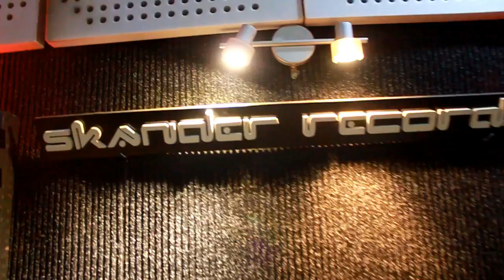Cheb Anis Pipou 2020 Mazel Ntl9o - مازل نتعشقو - ExcLu By Zakzak SmaTi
Cheb Anis Pipou 2020 Mazel Ntl9o - مازل نتعشقو - ExcLu By Zakzak SmaTi ✏ _ لا  تنسى  دعمنا  من  خلال  الإشتراك  في  القناة  وتفعيل  زر  الجرس  🕭
                   مع  الإعجاب  بالفيديو  و مشاركتنا  تعاليقكم  الرائعة  :